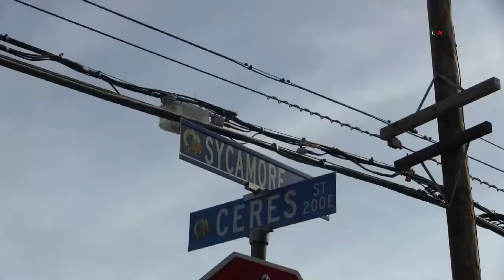2 Alarm Structure Fire / Rialto 1.3.20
RIALTO - At 11:37 Rialto Fire Fighters were dispatched to E Merrill Ave to reports of a Residential Structure Fire the first arriving unit reported heavy smoke coming from the resident. Firefighters began a 360 of the resident and reported the fire was spreading to the adjacent houses. Crews began working in Fire Attack Mode to try and save the houses adjacent to the fire. Many houses were evacuated and Rialto police officers could be seen comforting a child that lived in the nearby house that was scared. Rialto Battalion chief requested additional units along with the residential structure fire to be balanced to a 2 Alarm Structure Fire. Neighbors reported smelling chemicals and loud bangs coming from the house. San Bernardino County Firefighters along with Colton Firefighters are on the scene helping contain the fire. The cause of the fire is still unknown and being investigated.